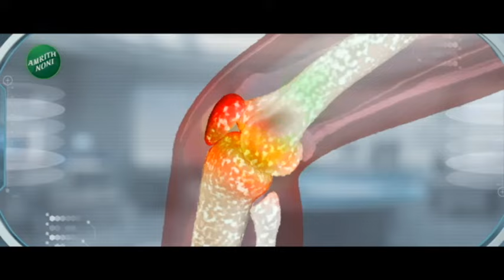Fadnavis Targeted Uddhav Thackeray।नवनीत राणा यांच्या जातप्रमाणपत्रावरून फडणवीसांची विरोधकांवर टीका